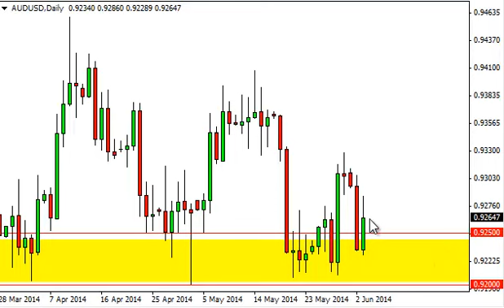AUD/USD Technical Analysis for June 4 2014 by FXEmpire.com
- June 4, 2014 currency daily technical analysis for the AUD/USD pair. Forex Technical Analysis Forex Fundamental Analysis and Forex Brokers on FX Empire